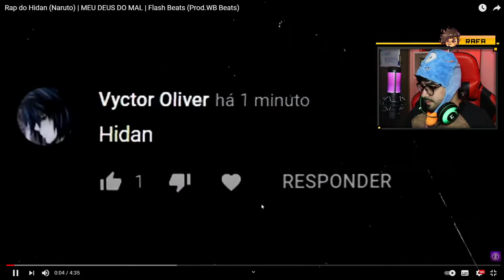NERD REACT - Rap do Hidan (Naruto) | MEU DEUS DO MAL | Flash Beats (Prod.WB Beats)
💲 THUMBNAKER💲